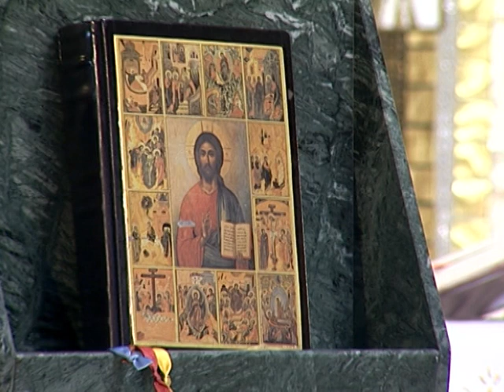2021-10-02 Templom búcsú - szentmise a Gazdagréti Szent Angyalok Plébánián